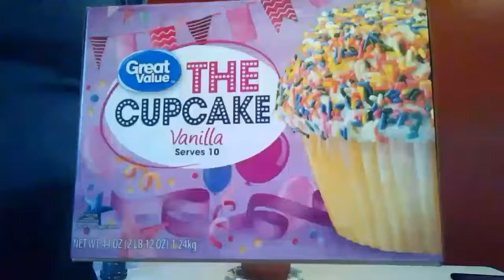National Cupcake Day Challenge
National Cupcake Day
June 13, 2017 (according to sign at Kroger)
... May have just been marketing lol

Food Challenge
THE CUPCAKE (Great Value Brand)
Weight: 2 lb 12 oz
Calories: 4,900